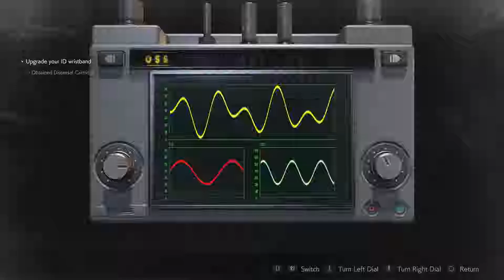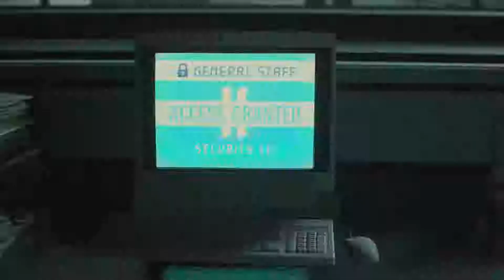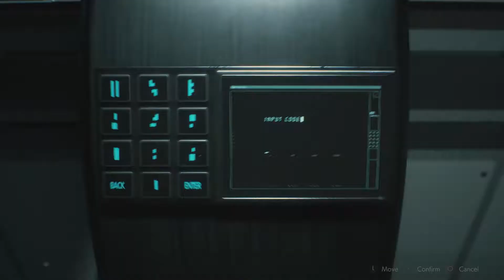Playing Resident Evil 2 Remake Claire 2nd Run Part 13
Credit: Resident Evil 2 from Capcom

The remake to Resident Evil 2 is finally here so it's time to get scared once again! This playthrough is with Claire Second Run on Standard Mode.